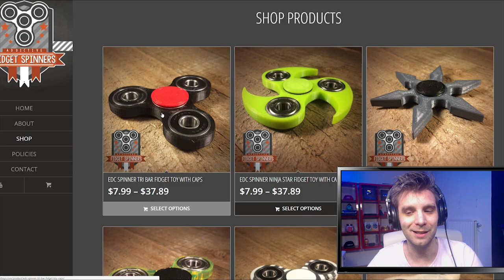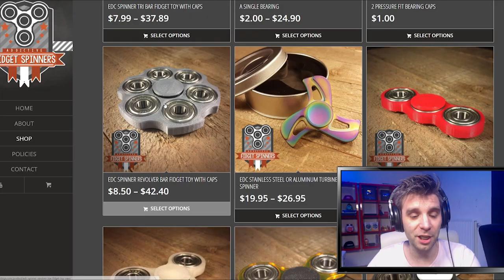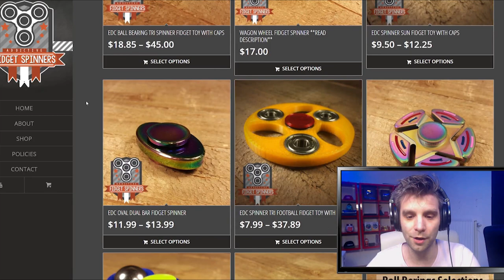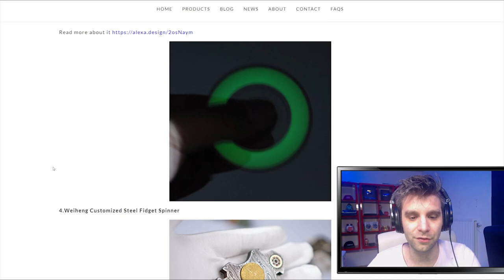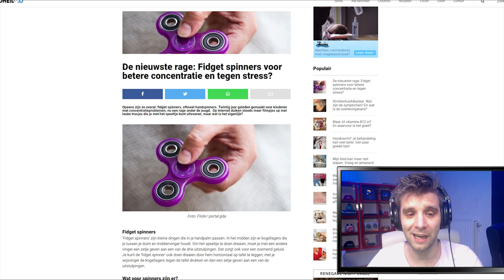WAT IS EEN FIDGET SPINNER!?